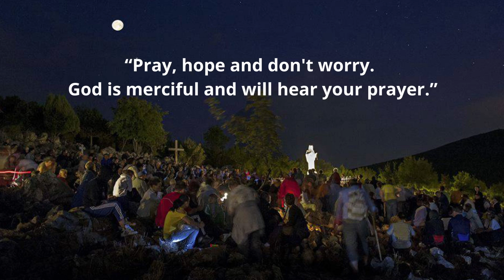Night Prayer - June 2nd, 2022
“Pray, hope and don't worry. God is merciful and will hear your prayer.” (St. Pio of Pietrelcina)
Powerful night prayer, God's Blessing and Protection.